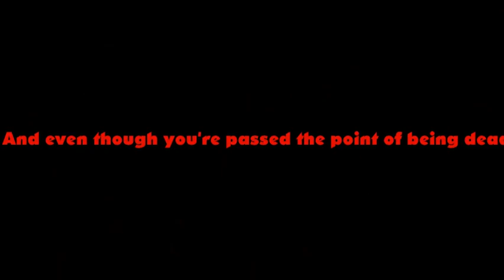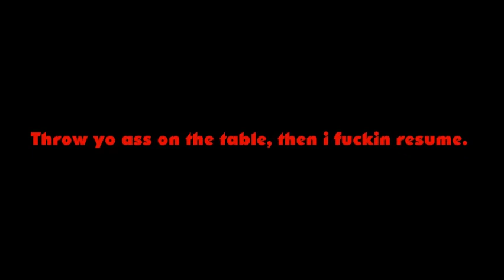D3AdMC - Overkill (Prod. Lil Xip)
lyrics:

D3AD MC

Overkill (Prod. Lil Xip)

I aint a gansta, bitch im a juggalo.

But i can get gangsta if you wanna start hoe.

Ill swing this axe hard into yo back.

Pull two knives and continue my attack.

Watch yo eyes fall as i pluck'em out yo head.

And even though you're passed the point of being dead.

I keep on stabbin until i lose count.

Of all the bloody wounds that im dishin out.

Break open yo chest and puncture yo heart.

Tellin you now bitch this is only the start.

Now tearin all yo skin from yo throat to your lid.

Ive got you by yo neck bone slammin yo shit.

Keep on goin cause bitch i aint sane.

Even after your skull busted and out popped yo brain.

Killin little bitches is so fuckin fun.

And thats the reason im still not done.

By your fuckin ankles, i drag you in the next room.

Throw yo ass on the table, then i fuckin resume.

Pullin all yo fuckin teeth straight up out yo fuckin face.

Smash'em with a mallet a few minutes all that it takes.

Fuckin screamin at sayin bitch you should've ran.

Instead of fuckin up messin with the fuckin mad man.

I spend about 20 minutes trynna pull off his jaw.

Fuck this shit, now i reach for my hacksaw.

Now im sawin off his arms, it takes a minute or 2.

Now down to the legs it's what i got to fuckin do.

It takes a little longer but shit it aint that bad.

Now pick up all the pieces and toss them in a trash bag.

Drag you to the outside throw you in the fuckin pit.

Pour in the accelerant and light up that fuckin bitch.

They'll never find yo ass and that's a truth you can trust.

Cause imma throw more gasoline and watch yo ass turn to dust.